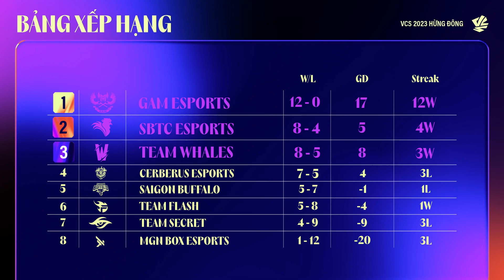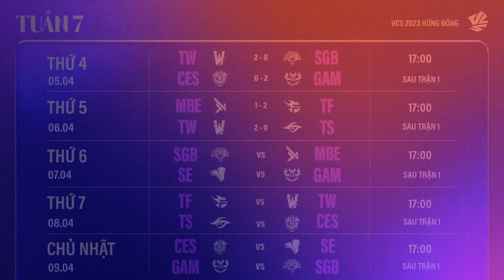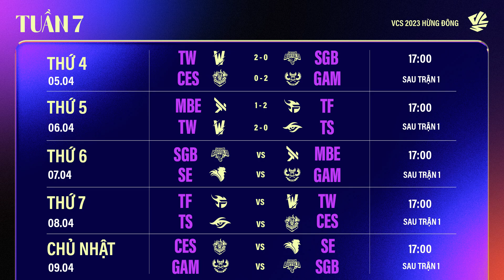SGB vs MBE | Ván 1 | VCS 2023 Hừng Đông - Tuần 7 | 07.04.2023